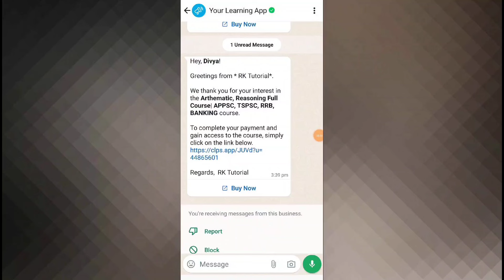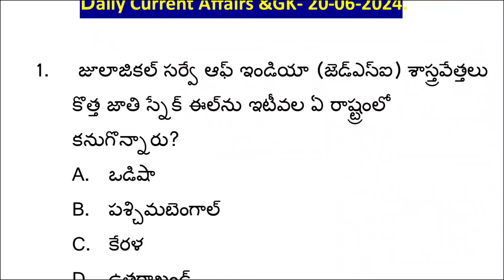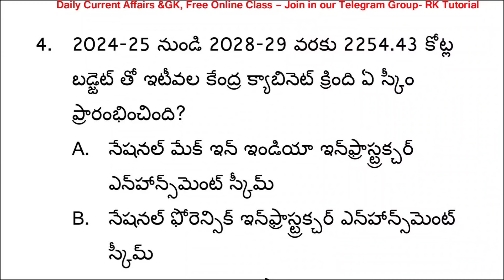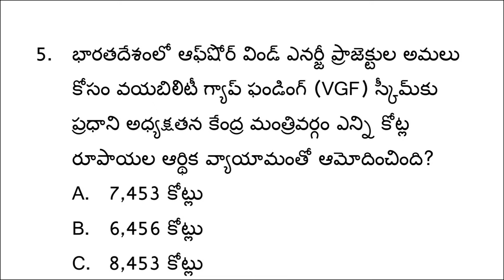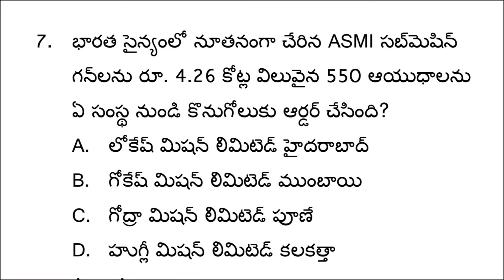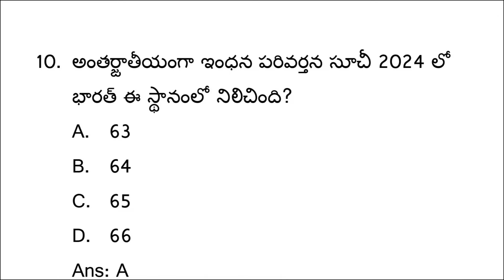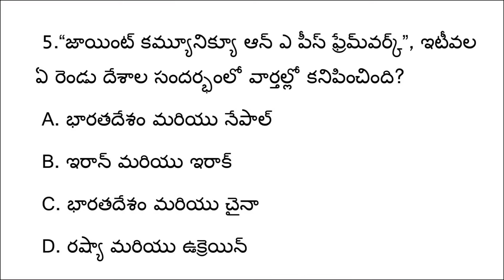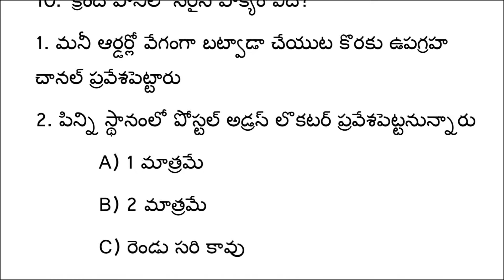Daily Current Affairs in Telugu 2024| 20 June 2024 Current Affairs & GK| Current Affairs MCQs June